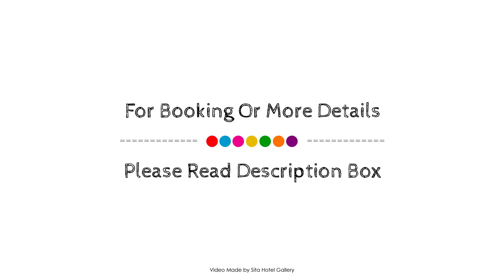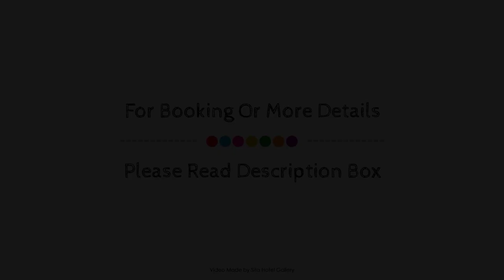The Jensen Potts Point, Sydney, Australia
About Property:
Macleay Lodge is conveniently located in the popular Potts Point area. The property features a wide range of facilities to make your stay a pleasant experience. To be found at the hotel are free Wi-Fi in all rooms, express check-in/check-out, Wi-Fi in public areas, family room, tours. Each guestroom is elegantly furnished and equipped with handy amenities. The hotel offers various recreational opportunities. Friendly staff, great facilities and close proximity to all that Sydney has to offer are three great reasons you should stay at Macleay Lodge.
Searching For
1. The Jensen Potts Point - Sydney
2. The Jensen Potts Point - Sydney Virtual Tour
3. The Jensen Potts Point - Sydney Rooms
4. The Jensen Potts Point - Sydney Amenities
5. The Jensen Potts Point - Sydney Videos
6. The Jensen Potts Point - Sydney Offers
7. The Jensen Potts Point - Sydney Deals
Audio Credit:
Track Title: Reasons To Hope
Artist: Reed Mathis